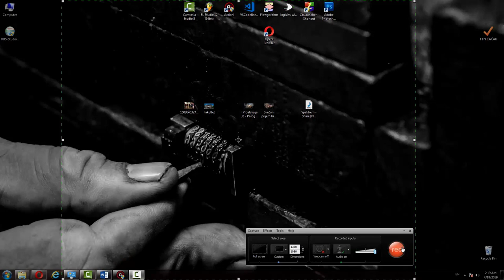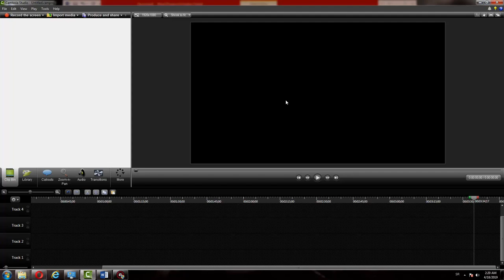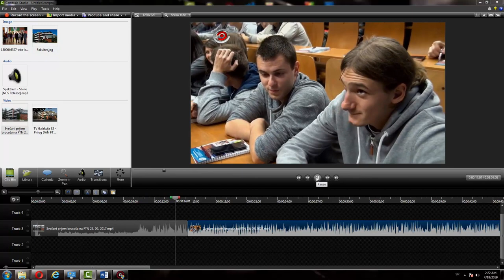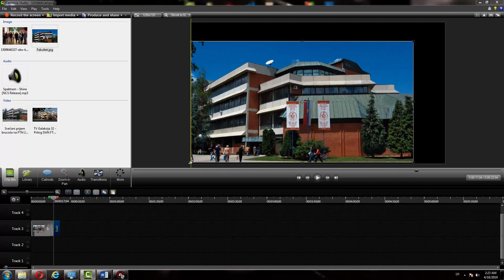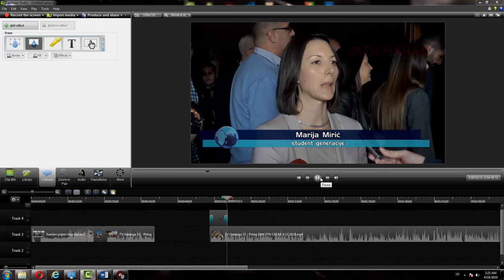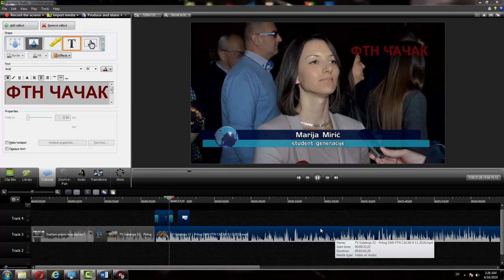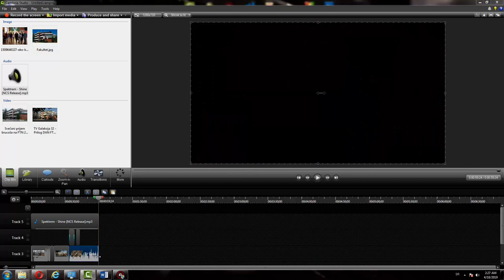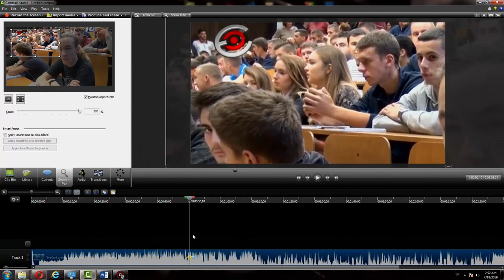Camtasia studio 8 - Tutorijal - FTN Čačak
Никола Бажалац

30 DANA je besplatna zatim snalazenje (kopiranje bilo kog iskoriscenog koda sa interneta posle toga iskljucite internet i upisete kod u programu, pokrene program ukljucite internet full verzija :D i tako svaki put kad vam treba camtasia.)